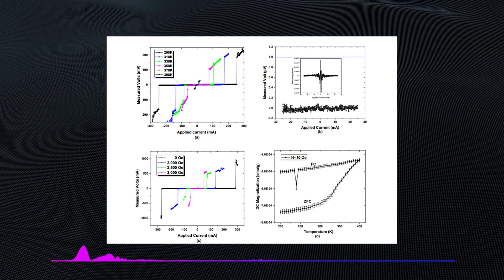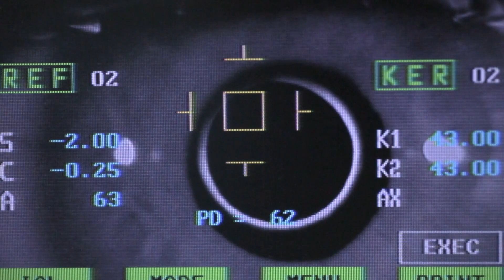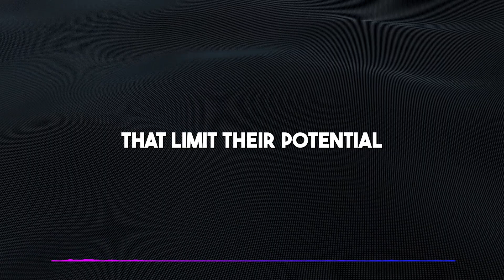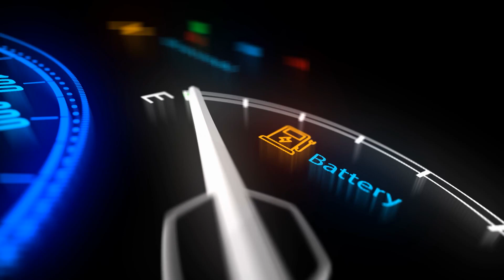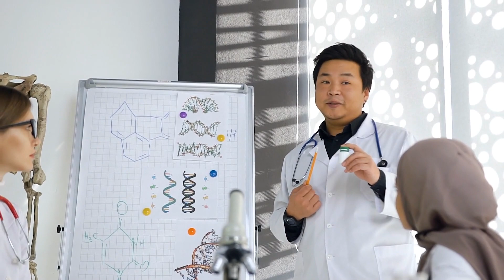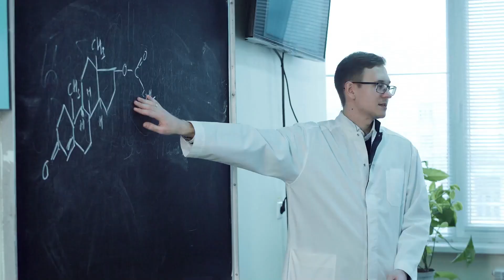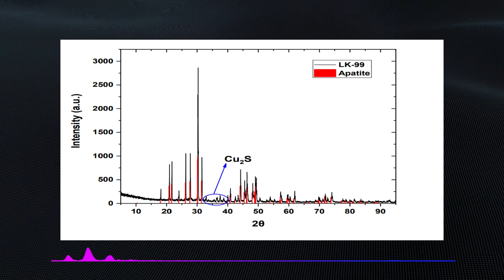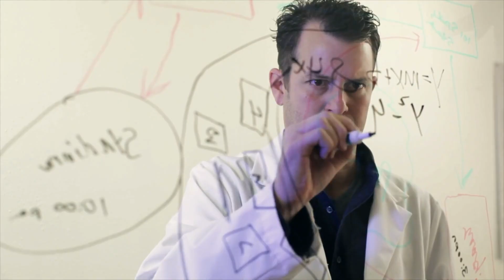BREAKING NEWS: Scientists Discover LEVITATOR Using LK-99 Superconductor!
The rate of technological advancement in recent times has been taking some really crazy turns recently leading to the release of software and gadgets that you could only imagine in sci-fi movies. And things are even about to get a lot crazier with the supposed discovery of the LK-99 Superconductors that can work at room temperature.

And what exactly is the LK-99 Superconductor?

The LK-99 is an interesting new technology that was made public some time ago by some researchers from the Quantum Energy Research Centre in South Korea. And if successful, these will be more than worthy replacements for the conductors that now power most devices that are available now.
Don't miss this opportunity to learn about the cutting edge of AI technology. lk-99